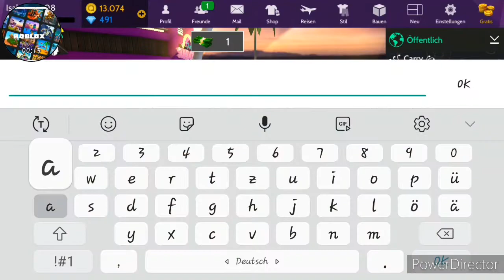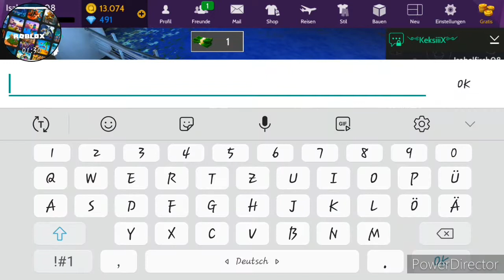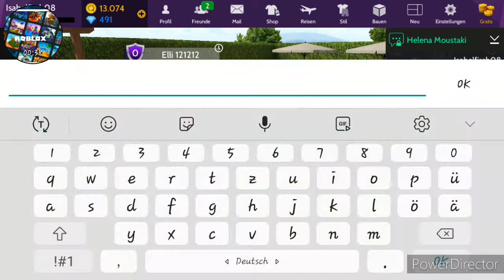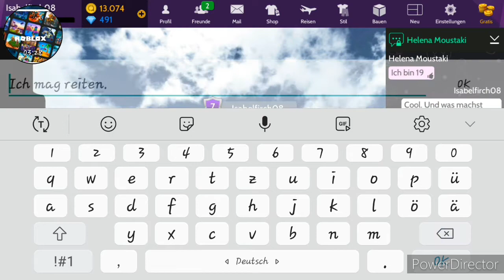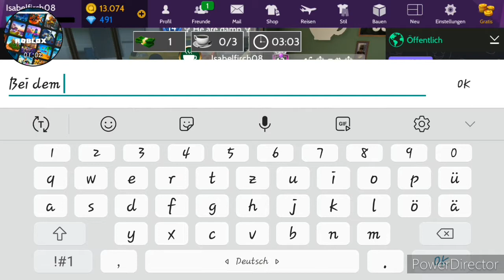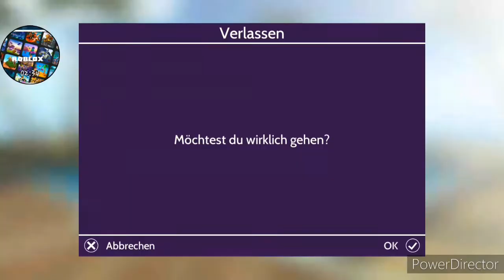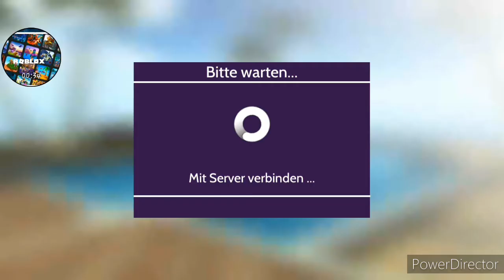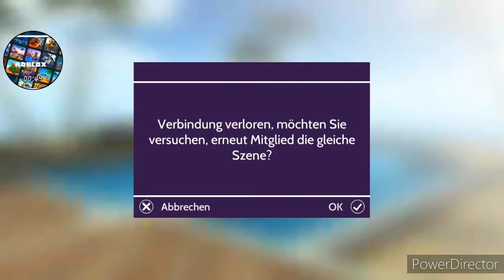Tipps und Tricks für Anfänger - Avakin Life #3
Hi Leute!

Herzlich Willkommen zu einen neuen Video von Avakin Life. Heute werde ich Tipps und Tricks, bzw. Grundlagen für Anfänger zeigen.

Von meiner Seite heißt es Danke fürs Anschauen und Abbonieren nicht vergessen, denn ab 1000 Abbonenten gibt es einen Livestream!

Isi
Avakin Life
Deutsch
Tipps und Tricks
Grundlagen